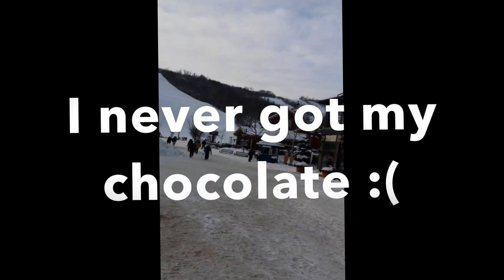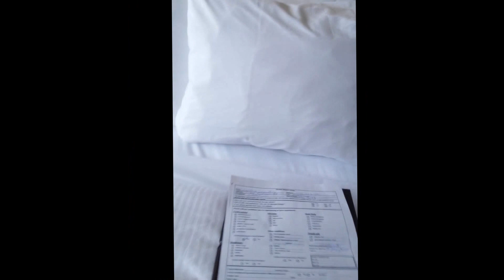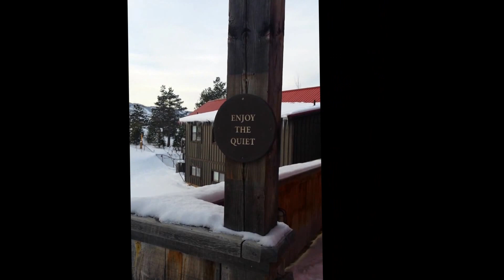VLOG: Scandinavian Spa Blue Mountain/ Review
Hey Lovelies!!! So me and my BESTIE went to Scandinavian Spa at Blue mountain and I captured a bit of our adventure on my lovely samsung phone (thats why the quality isn't the greatest, but i ain't gonna be walking around with my expensive camera thats FO SURE)

Anywho I thought you might like to see my vlog, a) since I'm a beauty blogger why not review a SPA!!! and b.) I love VLOGS I think it shows the real side of people and I just love them...THE END HAHAH

Kidding let me know if you want to see more vlogs and thumbs up if you LOVE IT!! and if you have any questions about my experience

I HIGHLY recommend this spa and def did not get paid to say that HAHAHA